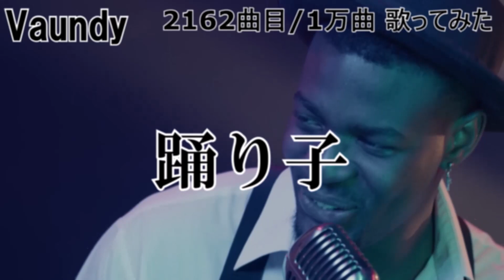ソシテカ【 2162曲目/1万曲】踊り子（Vaundy）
B'z 好きがウルトラソウルで「ソゥ！（C#5）」がカッコよく出るようになるために1万曲歌ってみる、のチャンネル。
最近自己流喉トレの効果が少し出てきたようなキガス。

2023年の目標音と課題曲
　上半期 ：Ｅ５　　青と夏　Mrs. GREEN APPLE
　下半期：Ｆ＃５ 　Sunny drop　NovelBright